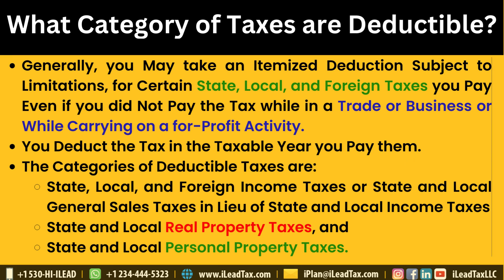Sep 26, Tuesday - About Deductible Taxes?